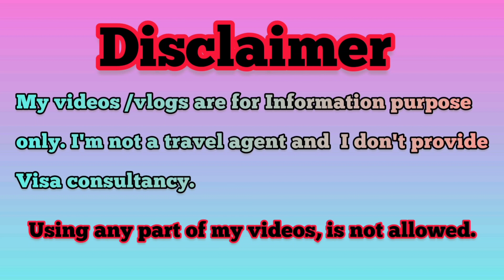Italian Law Updates | Protezione Speciale | Soggiorno | @ThePakistalian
اس ویڈیو میں آپکو اٹلی میں موجود روزگار کے حصول کے لیئے آئے ہوئے غیر ملکیوں کے لیئے اٹلی کے نئے قوانین کے متعلق آگاہی فراہم کی گئی ہے۔  چینل کو لائک، شیئر اور سبسکرائب لازمی کیجیے گا۔ شکریہ

in this video I will provide the details about Italian internal law changes for foreigners, living, working and seeking permit of stay in Italy. Also the procedure and required information.